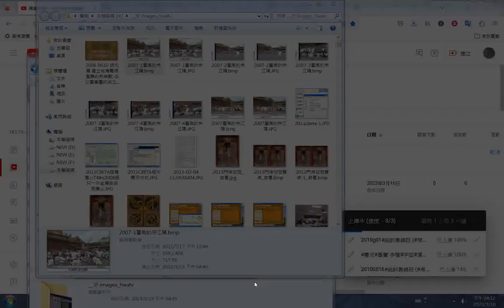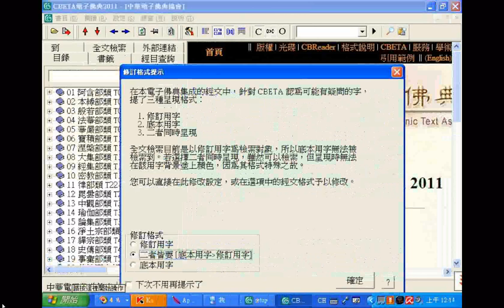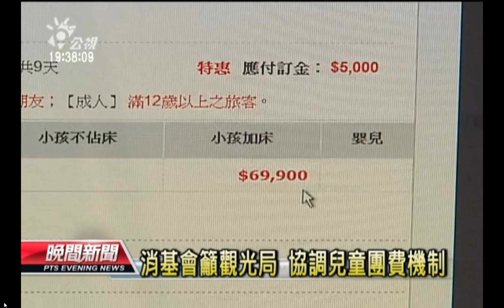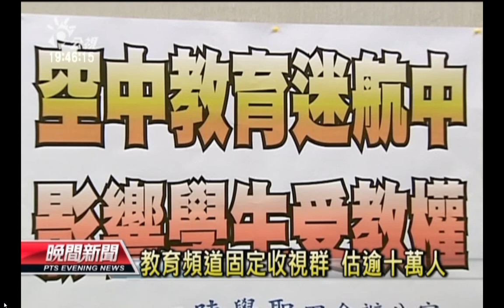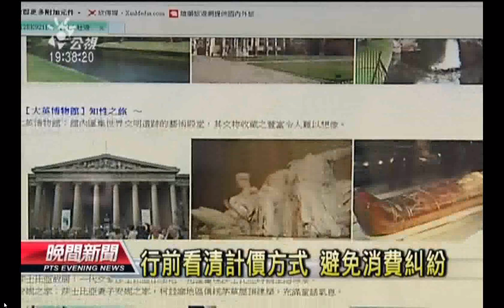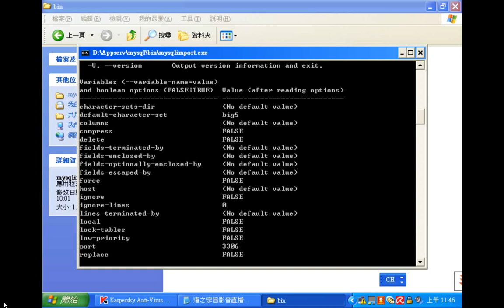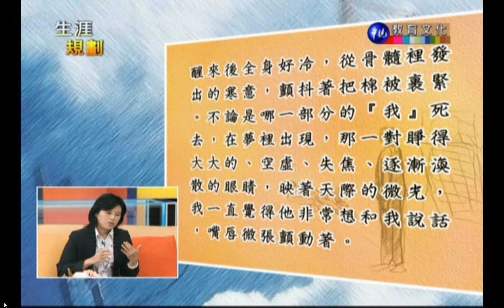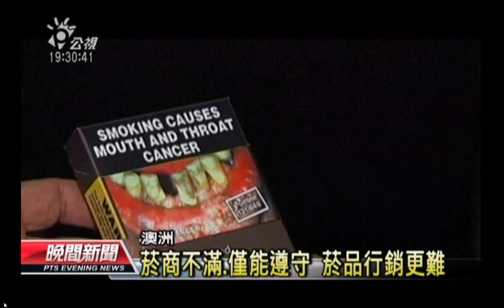圖片集+聲音(1.三寶心法英文中文對照 2.INTRODUCTION TO DAO.html先天大道簡介中英對照_#善書圖書館 網站分享 3.明明上帝 4.一貫道的世界觀 5.2015茅山道士求道記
圖片集 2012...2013華視教育文化台公視節目截圖+2007臺南的宋江陣(西港慶安宮廟會)+2013#門神 加冠 晉祿 彩圖+20081130nhu南華大學宗教所舉辦研討會後大合照+201105CBETA含很多種大藏經目錄_工具書_辭典及跨平台工具_感謝南華大學宗教所卓小姐惠賜光碟+20101225縣市合併五都選舉日之前前台灣澎湖地參考翰林光碟圖+六祖壇經惠昕系統的大乘寺本坐禪品經文採用看心看淨而非著心著淨201104+20130309青少年班文宣+理天靈遊記_林蒼庫壇主講述+道之宗旨DVD講解者+閩南語研究bainn+歸納法與演繹法的研究步驟+2012維他命C的益處+2012彈琵琶+2012軍人出身的詩人作家黑白老照片+聲音是1.THE THREE TREASURES OF TAO三寶心法英文中文對照_html_由善書圖書館網站分享 2.INTRODUCTION TO DAO.html先 天 大 道 簡 介中 英 對 照_善書圖書館網站分享 3.明明上帝...(這檔案--認識老母娘對天有很好的整理，共93頁，用各個經書來談論老母 天和上帝的概念...適合剛入道和需講道之前賢)(電腦程式部份讀音有誤或是未變音請自行搜尋文章明明上帝.pdf對照更正之) 4.一貫道的世界觀　（一貫道總會理事長李玉柱） 5.2015茅山道士求道記--莊子網頁含茅山道士求道記 6.辦道禮節(一)-辦道前引導(二)-請壇與龍天表(三)-引導禮拜與答話(四)-引保師介紹與立愿(英文道義班)